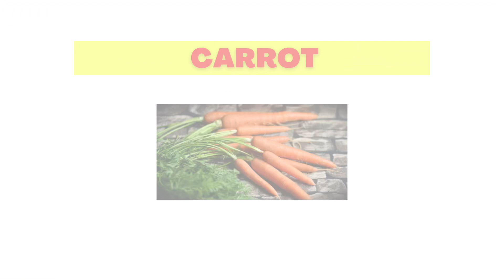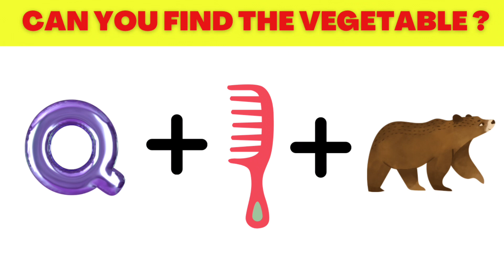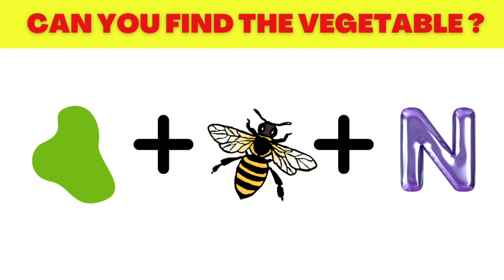🧐How many of you can guess the vegetables? | find the vegetable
Hi guys,

Welcome to the bright time.

Here you have 20 quizes to find the vegetables with the imojies.

Comment me your answers below